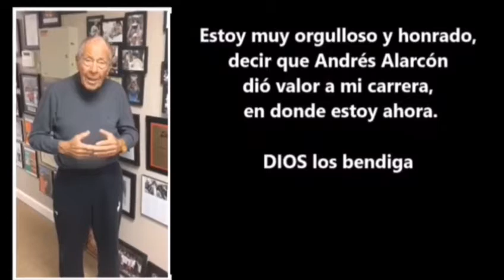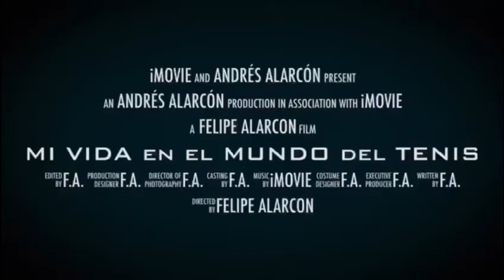Nick Bollettieri sobre Andrés Alarcón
Pensamiento de Nick Bollettieri sobre Andrés Alarcón